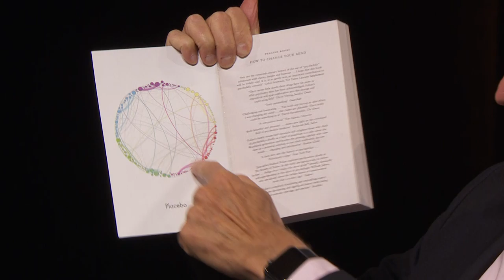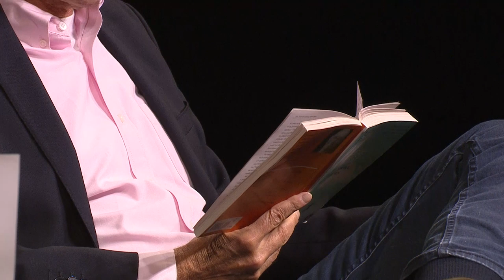Change your mind with Michael Pollan | Sydney Opera House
Explore the taboo topic of psychedelic drugs with legendary writer Michael Pollan, as he reveals what they have taught him about his own mind, and the very nature of consciousness itself.

Dive deeper with with some of the world's leading thinkers and culture creators on It's A Long Story: